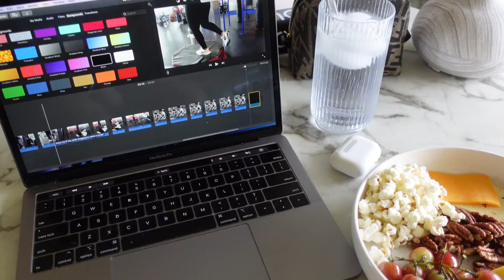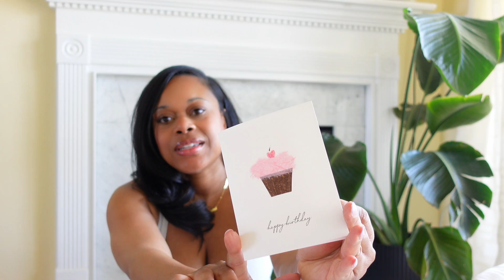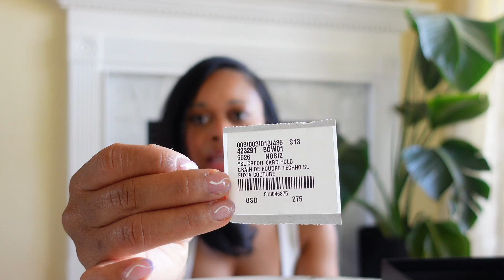VLOG| THE SWEETEST GIFT + WORKING OUT W/MY TRAINER + LUXURY UNBOXING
YSL Cardholder
Prada Pouch
Bag chain
O Rings

Happy Stylish Mommy
7672 MONTGOMERY ROAD 216